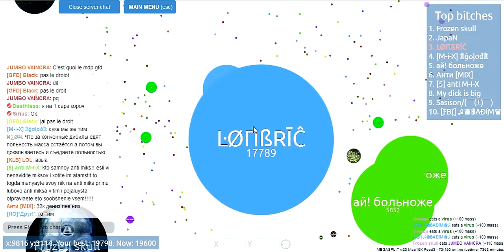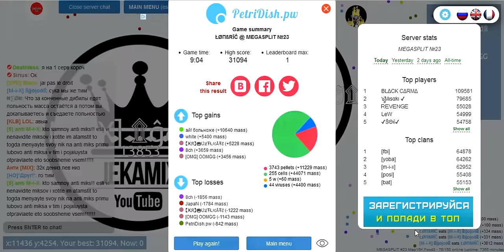Petri Dish mega split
Lombric se divise et se reforme à GOGO !!!
Courte vidéo, meilleur score: 30.000 pts.

Artiste : __url_artiste__